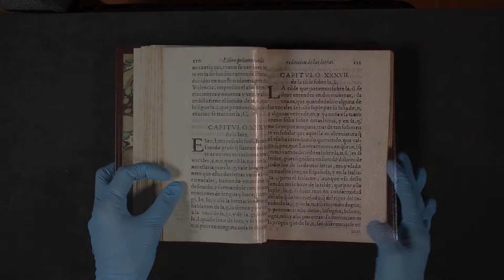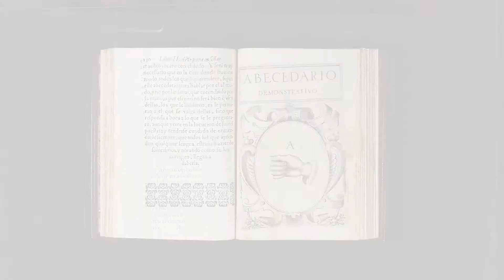DIGITALIZACIÓN DE REDUCCION DE LAS LETRAS DE JUAN PABLO BONET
Digitalización de edición original del libro de Juan Pablo Bonet "Redvction de las letras..."